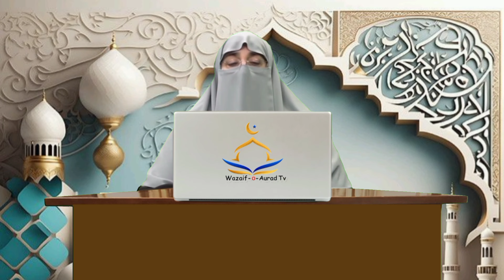Hath Uthany Se Pehle Dua Qabool Ho Gi | Dr farhat hashmi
**Title:** Aisi Dua Jo Arsh Se Faisly Karwae | Dua Qabool Karwane Wali Tasbeeh | Dr. Farhat Hashmi

**Topics Covered:**
1. **Power of Prayer:** Understanding the significance of dua (prayer) in Islam.
2. **Effective Supplications:** Exploring dua that leads to decisions being made in the heavens (Arsh Se Faisly Karwana).
3. **Tasbeeh for Acceptance:** Learning about the tasbeeh (rosary beads) that helps in having prayers accepted (Dua Qabool Karwane Wali Tasbeeh).
4. **Spiritual Guidance:** Insights from Dr. Farhat Hashmi on strengthening one's connection with Allah through supplication.

**Description:**
Join Dr. Farhat Hashmi as she delves into the profound topic of dua and its transformative power in the realm of spirituality. Discover the dua that influences decisions from the heavens and the tasbeeh that aids in acceptance of prayers. Gain spiritual insights and guidance on enhancing your relationship with Allah through effective supplications.